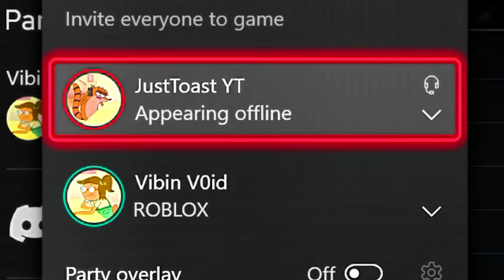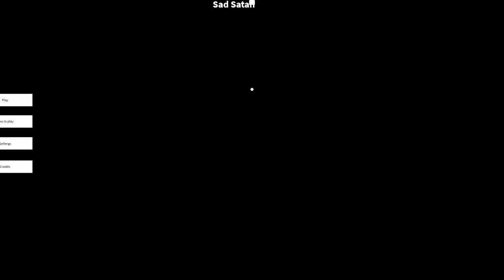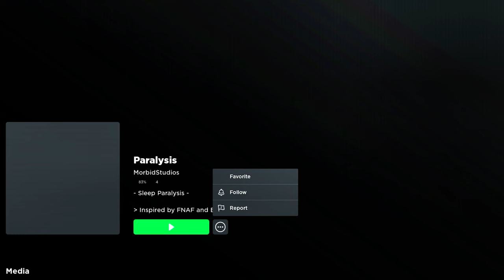what has Roblox become…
My Girlfriend and I Play Roblox HORROR Games At 3AM
Roblox is an online game platform and game creation system developed by Roblox Corporation that allows users to program and play games created by themselves or other users
Anything is appreciated for ya boy ❤️🙏
Twitter and Twitch will be used later in the future